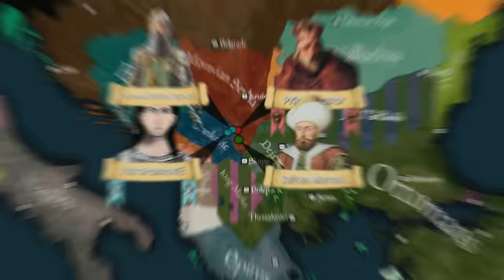BITKA NAD BITKAMA - KOSOVSKA BITKA 1389. GODINE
Pred vama je najznačajnija bitka u srpskoj istoriji, koja ne samo što je imala ogroman značaj u njenom realnom istorijskom trenutku, već na čijem mitu je se i rodila moderna srpska nacija u osamnaestom i devetnaestom veku. Njeni akteri i dan danas su među srpskim narodom sinonimi za junaštvo, za hrabrost  za izdaju. Međutim šta je ono što je se objektivno dogodilo na bojnom polju?

Emisija napravljena u saradnji sa HistoryMarche! Obavezno pogledajte njihov kanal!

Ukoliko želite da pomognete rad kanala možete to na sledeće načine:

1. Jednokratnom donacijom na naš tekući račun: 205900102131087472 (Kako popuniti uplatnicu

Aakash Gandhi

Zahvaljujemo se svima koji su podržali ovaj projekat:

Zoran Vukadinović
Ivica Nikolić
Miroslav Cvetanovski
Stevan Stevan
Darko Nikolić
Mladen Marjanović
Tomislav Kordić
Vladimir Vučetić
Милутин Вукоичић
Nikola Radmanović
Viktor Varga
Damir Horvat
Kokanović Srđan
Lorand S
m4rk4n
Marko Vidojković
Milan Rančić
Petre Cekovski
Sima010
Милан Јовановић
Zack Djurica
Adamant
Darko
Goran Stojanovski
Radovan Racic
Ljubomir Pejčić
Aleksandar Ćirić
Radovan Perić
Srđan Karastanković
Stefan Ignjatov
Tosh Kae
boratheman
Coma
Balian of Ibelin